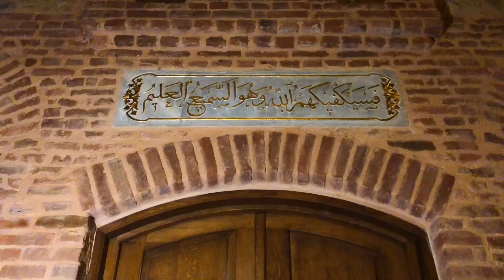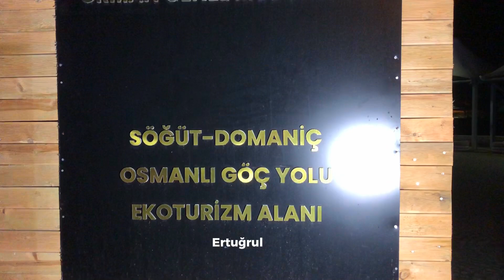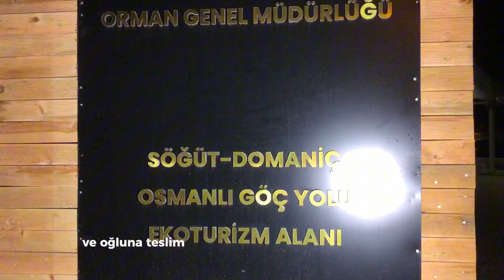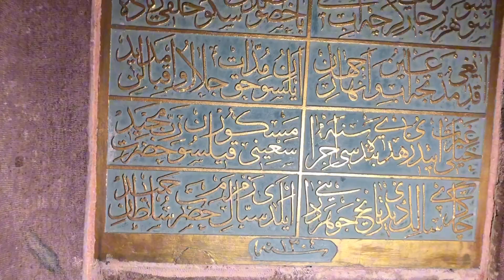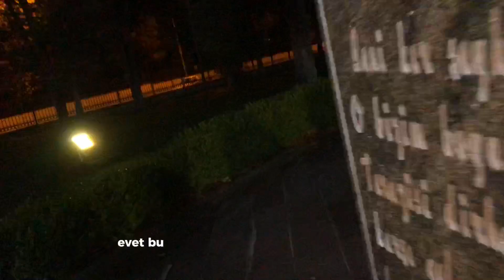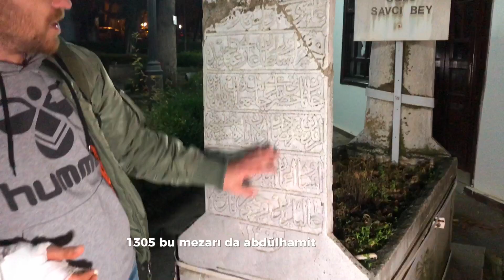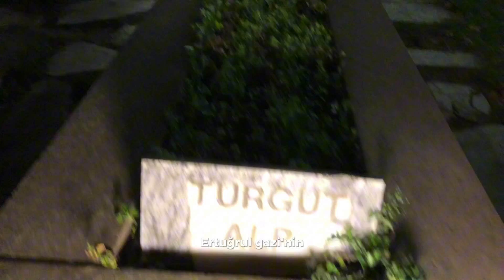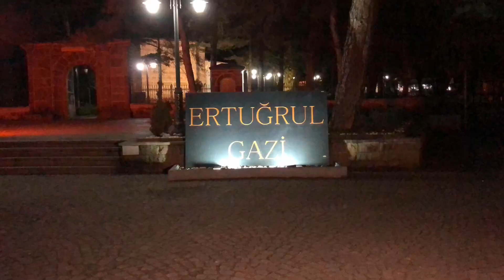ERTUĞRUL GAZİ DİYARINDA AHMET IŞIK İLE SÖYLEŞİ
Bilecik'in Söğüt ilçesinde Ertuğrul Gazi tarafından 13. yüzyılda yaptırılan 40 kişilik mescit, Osmanlı'nın ilk eseri olarak kabul ediliyor ve turistlerden ilgi görüyor.
Osmanlı devletinin kurucusu Osman Bey'in babası Ertuğrul Gazi'nin ilk çadır kurduğu Söğüt'te yaptırılan mescit, içinde kuyu bulunduğundan halk arasında ''Kuyulu Mescit'' diye de anılıyor.

Bazı dönemlerde restorasyon gören, Yunan işgalinde büyük tahribata uğrayan mescitteki kuyu, 2011'de Bursa Vakıflar Bölge Müdürlüğünce yapılan restorasyon çalışmaları sırasında tesadüfen bulundu. Mescit, restorasyonun ardından 29 Temmuz 2011'de kılınan cuma namazıyla halkın ziyaretine açıldı.

Şeyh Edebali Üniversitesi Fen Edebiyat Fakültesi Tarih Bölümü Öğretim Üyesi Yrd. Doç. Dr. Taner Bilgin, Söğüt'ün 600 yıllık Osmanlı devletinin hüküm sürdüğü ve filizlendiği topraklar olduğunu anımsatarak, Ertuğrul Gazi'nin 400 çadırla geldiği bölgede ibadet mekanı ihtiyaç olmasından dolayı bu mescidin inşa edildiğini söyledi.

Mescitin 1280'den önce yapıldığını ancak detaylı bir kaydın bulunmadığını ifade eden Bilgin, ''Osmanlı devletinde tarih yazıcılığı 1300'lü yıllardan sonra başladığı için kesin bir tarih vermemiz mümkün olmuyor. Burada yapılan arkeolojik çalışmalar neticesinde sanat tarihi uzmanlarının, bölgede birkaç kilisenin mevcut olduğu ve mescidin bulunduğu yerin ise bir ayazma olabileceği ifade edilmektedir. Rivayet olarak bu kuyunun Ertuğrul Gazi tarafından kazıldığı söylenmektedir.'' dedi.

"Osmanlı'nın ilk eseri"

Rivayetlere göre, Ertuğrul Gazi'nin, mescidi yapmak için gayrimüslim bir vatandaştan arsayı satın aldığını belirten Bilgin, şöyle konuştu:

"Rivayetlere göre, gayrimüslimler, Ertuğrul Gazi'nin ve Türklerin bölgeye gelmesinden rahatsız olur. Gayrimüslimler, Ertuğrul Gazi'yi ve Türkleri bölgeden gönderebilmek adına su ihtiyaçlarını karşıladıkları dereyi, insanı halsiz ve hasta edebilecek şekilde zehirledikleri ifade ediliyor. Ertuğrul Gazi, çözüm bulmaya çalışıyor ama başarılı olamıyor. Bir gün namaz sonrası uykuya dalıyor ve rüyasında mescidin yanında bulunan ağaçlarının filizlendiğini görüyor. Mescidin bulunduğu alanda kuyu kazmaya başlıyor. 3 günlük kazının sonucunda suyu buluyor. Suyu bulduğunu kimseye söylemiyor. Suyun tespiti için 3 gün kendisi, 3 gün de atına bu suyu içiriyor. İşte bu durum, Osmanlı adaletini göstermektedir. Önce kendisi ve atına suyun zehirli olup olmadığını kesinleştirdikten sonra bölgedeki hem Müslümanlara hem de gayrimüslimlere içilebilir su bulduğunu ve kullanabileceklerini ifade ediyor. Ertuğrul Gazi, Rum Mahallesi'ne, 'Müslümanlığı, adaleti ve hoşgörüyü' Hristiyanlara veya gayrimüslim topluluklara öğretebilmek gayesiyle 40 kişi kapasiteli mescit yapmıştır. Mescidin içinde bulunan kuyudan dolayı halk arasında mescide Kuyulu Mescit denilmektedir. Asıl ismi Ertuğrul Gazi Mescidi olan eser Osmanlı'nın ilk eseri olarak bilinmektedir.

Bilgin, mescidin 1402 yılından 1902'ye kadar eski yapıya uygun olmayan bir şekilde onarıldığını, Sultan 2. Abdülhamid döneminde ise aslına uygun şekilde restore edildiğini aktardı.

"Her 100. cumada toy geleneği olan yemek adetini devam ettiriyoruz"

Mescidin 12 yıllık imam hatibi Şahin Mülayim de buranın ''cami'' değil ''mescit'' olduğunu söyledi.

Osmanlı eserinin tek çatı altında bulunduğunu anlatan Mülayim, şunları kaydetti:

''Yüzyıllardır kayıp olan kuyu, 2011'de Bursa Vakıflar Bölge Müdürlüğünce yapılan restorasyon çalışmaları sırasında tesadüfen bulundu. Fazla ziyaretçisi olmayan mescide, kuyunun bulunmasının ardından gelenlerde artış oldu. Ziyaretçiler, mescidin hikayesini dinlediklerinde, Ertuğrul Gazi'nin hem evi hem yuvası hem de ocağı olduğu bilgisini aldıklarında heyecanlarını saklayamıyorlar. Bu mescitte, halen 5 vakit namaz, cuma ve teravih namazları kılınıyor. Her 100. cumada toy geleneği olan yemek adetini devam ettiriyoruz.''